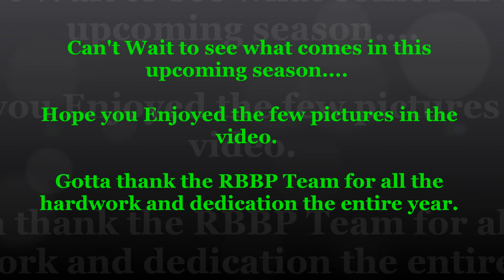Past Trail Cam Pics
Its about that time of the year to start getting excited about the scouting season before the Hunting Seasons starts.  The Velvet Bucks & Bulls are growing fast right now and its time to get those trail cameras out..

Heres just a little of the pictures our Team has got in the past..  Hope you enjoy.